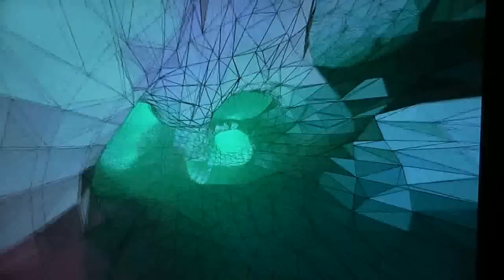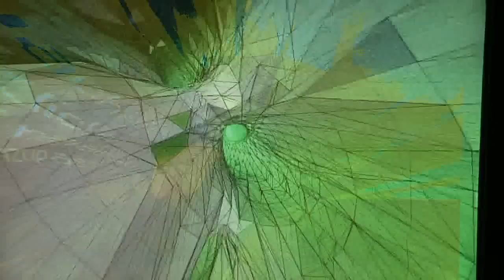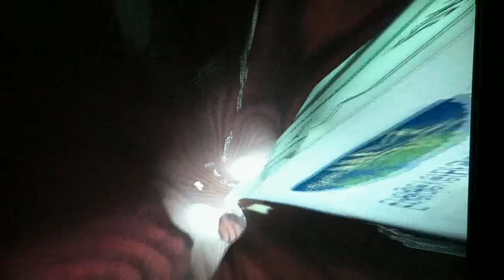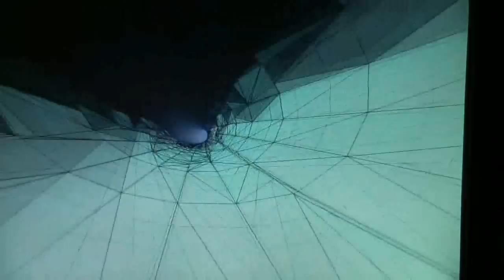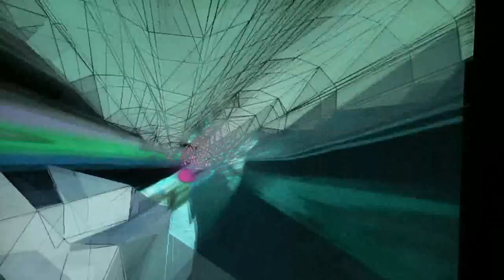Tachyon III - "Through Space And Time"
A visual and musical journey through space and time. Not everone's cup of tea music, btw.
Extremely time stretched music (24 times!). Desktop screenshots were used in the animation ;))))
(Animation made anno 2011)

Yours,
Volker